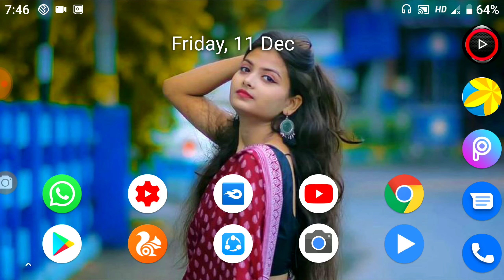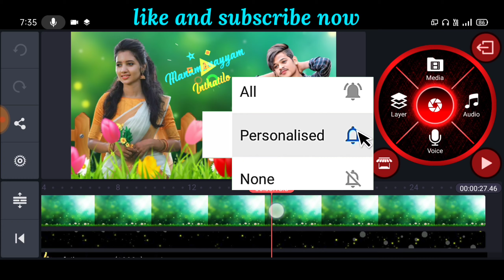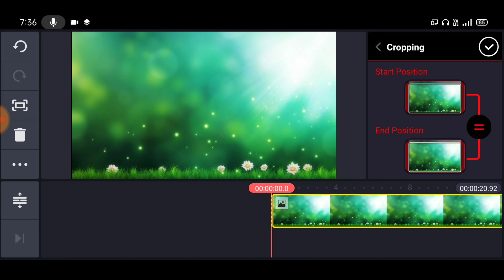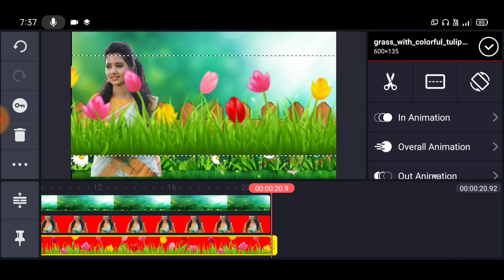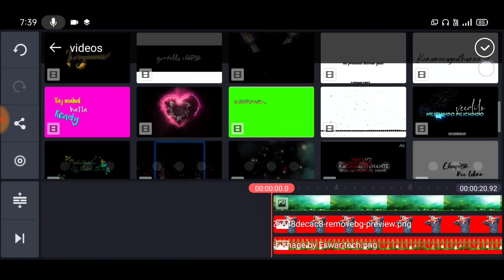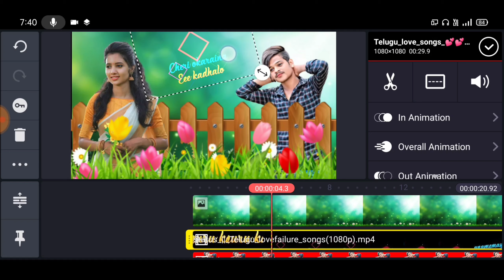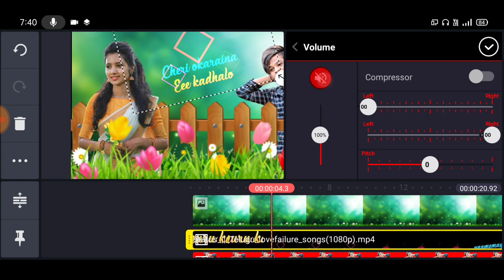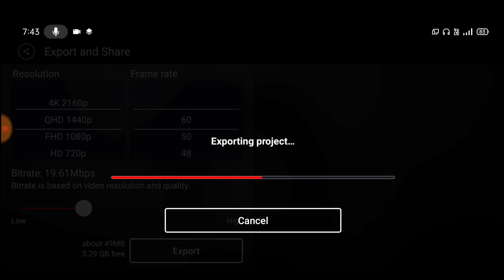how to make motion poster love lyrical WhatsApp status video 2020,love lyrical editing videos Telugu